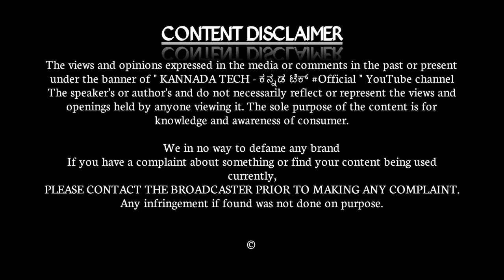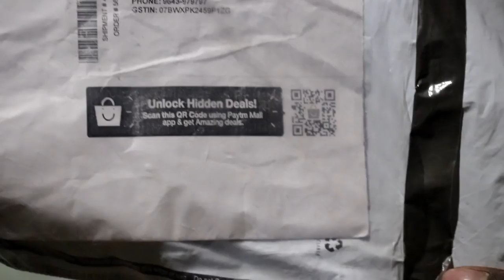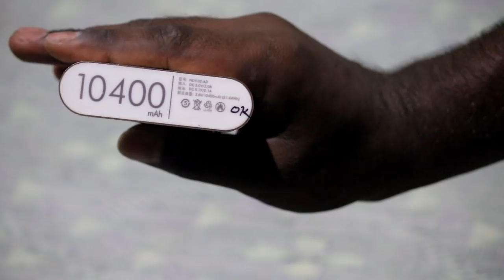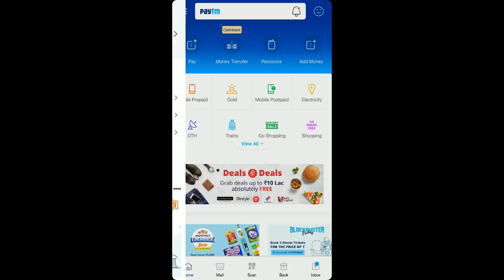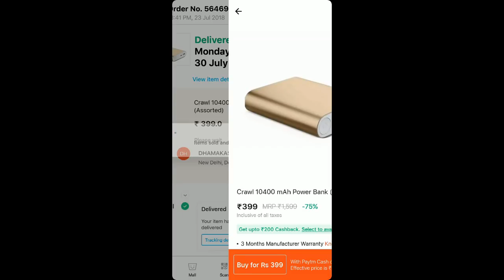10400 mAh Power Bank Only Rs 249 | Unboxing and review | Kannada tech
Are you a cable TV operator and want to automate your cable TV business and easily implement TRAI rules, please check out MobiCable Software

Buy power bank at low cost
Best power bank for cheap price
10400 mAh power bank

Welcome Again...

Jai Hind.